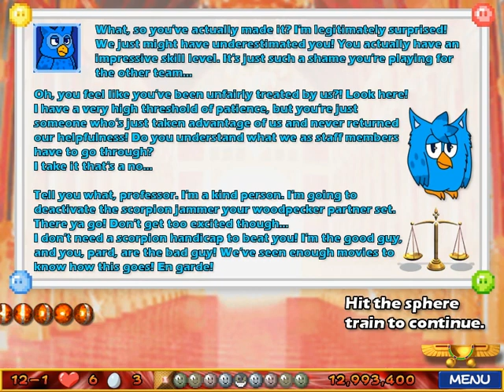Return of the Luxor Scepter The Overseer Retaliation ! Episode #36 : BAN HAMMER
Oh oh it's time for it ! The levels was very cool and fun to play i've liked it !